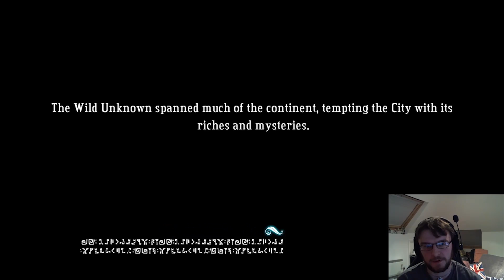Bastion| Livestream Highlights